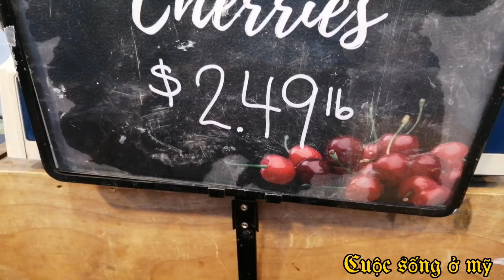Người đẹp Bình Dương đi chợ Hòa Bình ở Quận 5 mà y như đang đi chợ ở nước ngoài 😂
Reverside farm market in the everning.
Hôm nay Thanh Tùng với người đẹp Bình Dương đi chợ Hoà Lan ở Mỹ. Chợ bán nhiều mặt hàng đa dạng đủ loại rau củ quả thật thú vị quá luôn 😅